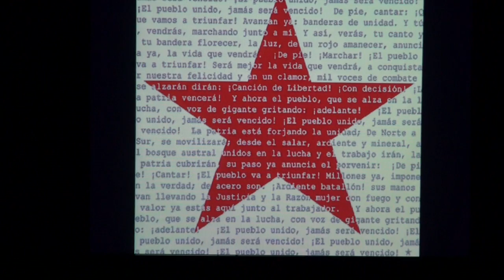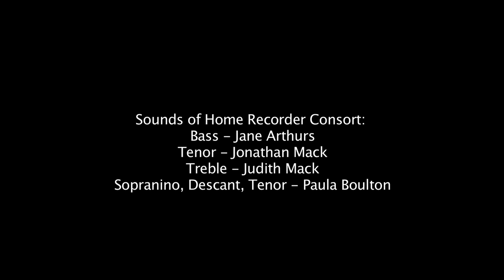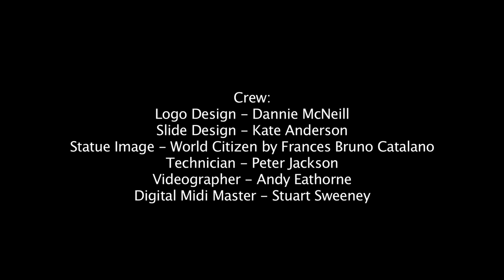Second half 3 HD 720p